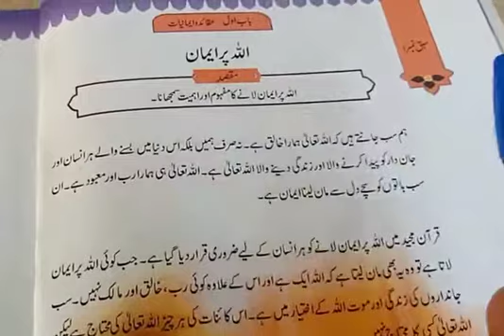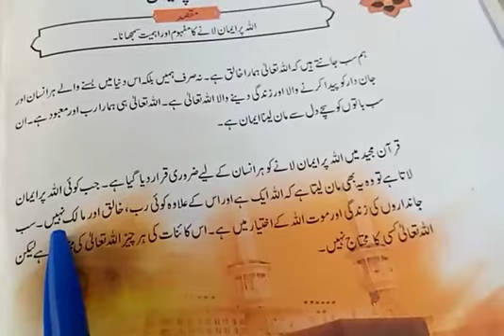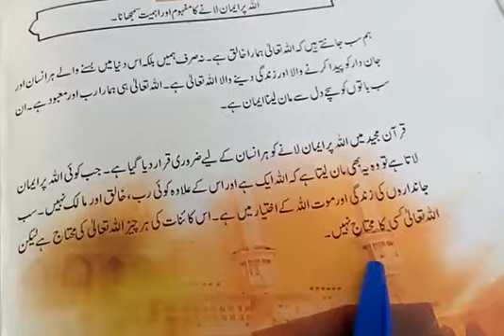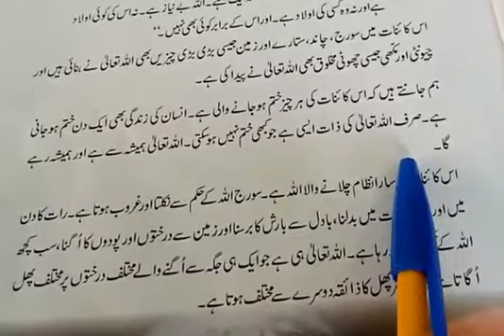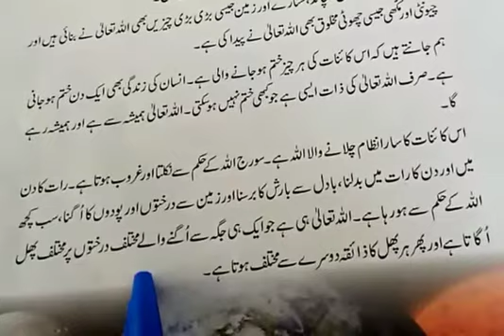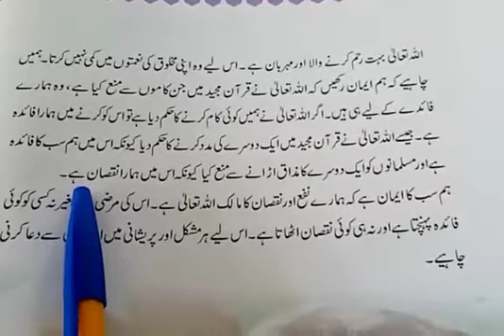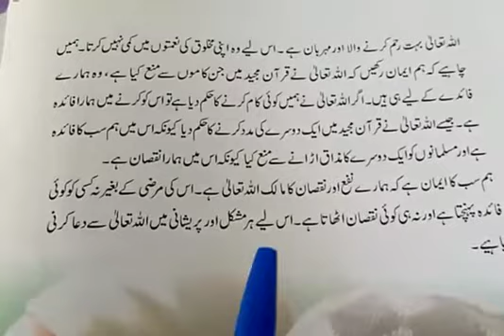class:4, subject: Islamiat, sabaq: Allah per Iman